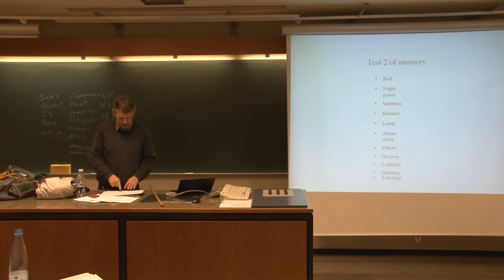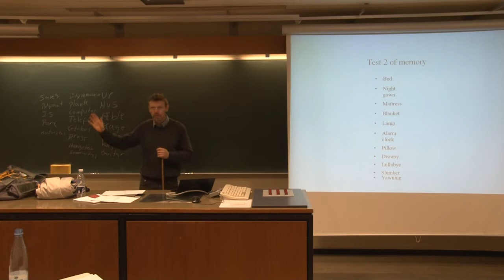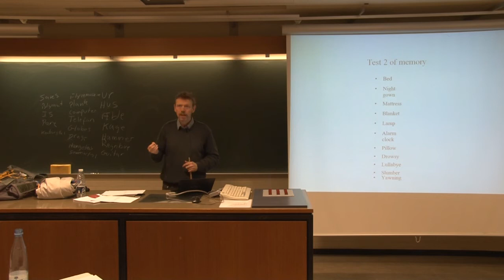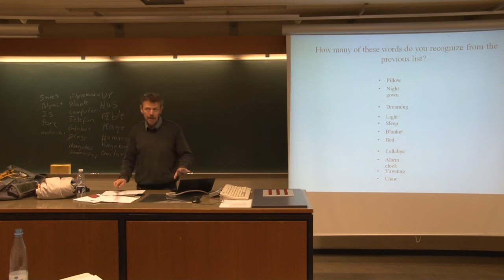Neurobiology 5. Lec. - Memory Test Result (Danish) [10/14]